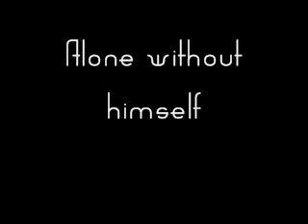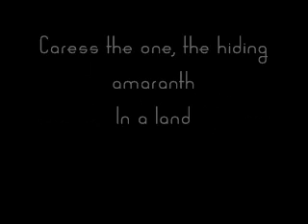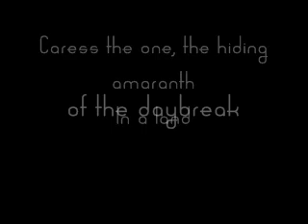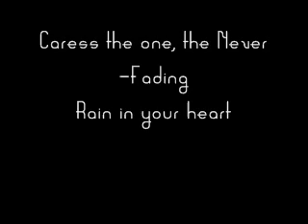Amaranth ~ Nightwish {with lyrics}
La canción amaranth cn los lyrics =)